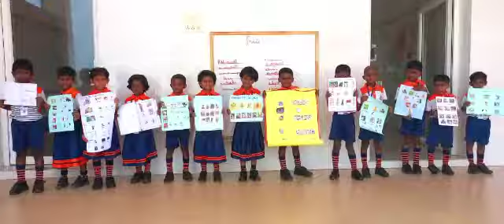Hands On As We Grow (Holiday Activity @ JIS)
Having fun for ALL the holidays! Easy, no-prep activities for gross motor, fine motor, crafts, science, sensory activities, learning activities, art projects for Academics. Simple activities with supplies that you already have at home - Yes that's how JIS students spend their holidays by creating colorful activities.